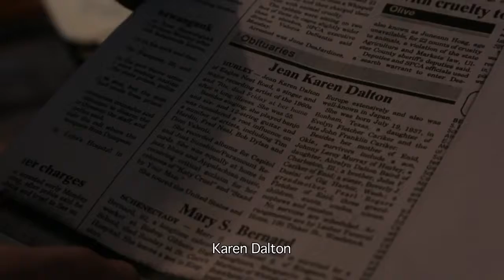A Bright Light - Karen And The Process Trailer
The singer who was the source of inspiration for Bob Dylan, a legendary icon of folk music, this essay-documentary is a portrait of the unforgettable Karen Dalton.